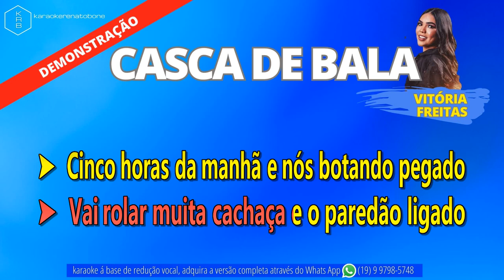CASCA DE BALA - VITÓRIA FREITAS - PLAYBACK DEMONSTRAÇÃO